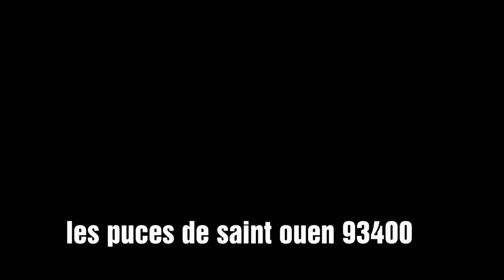SAINT OUEN LES PUCES ENVAHIT PAR LE BIFFINS D AURORE INSTALLES PAR ANNE HIDALGO MAIRE DE PARIS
CELA POURRI DE PLUS EN PLUS ICI LES PUCES DE PARIS A L AVENUE DE LA PORTE DE MONTMARTRE FONT ACTUELLEMENT COULER BEAUCOUP D ENCRE DANS LES IMPRIMANTES. ILS ONT ENVAHIT LES ESPACES TOUT EN VENDANT DES PRODUITS DE PROVENANCE DOUTEUSES. IL FAUT IMMEDIATEMENT STOPPER CETTE ANARCHIE,QUI EST LE RESULTAT DE LA NEGLIGENCE ET DU LAISSER ALLEZ.
GRAVE TROP MEME POUR TROUVER UNE SOLUTION AFIN DE STOPPER CETTE NOUVELLE RACE DE VENDEURS A LA SAUVETTE. LA MAJORITE SONT DES SANS PAPIERS ET SI ILS FONT CELA C EST POUR SURVIVRE. ATTENTION LES PRODUITS ET DENREES ALIMENTAIRES SONT PERIMES ET RECUPERES DES POUBELLES DES GRANDES SUFACES. EN AUCUN CAS CELA ENGAGE LA RESPONSABILITE DES GRANDS MAGASINS. SI VOUS  ACHETEZ UN PRODUIT PERIME C'EST SIMPLE VOILA COMMENT SAVOIR SI IL EST ENCORE BON : achetez ce produit manger et attendez si vous n allez pas a l'hopital c'est qu il est encore bon. ALORS BON APPETIT